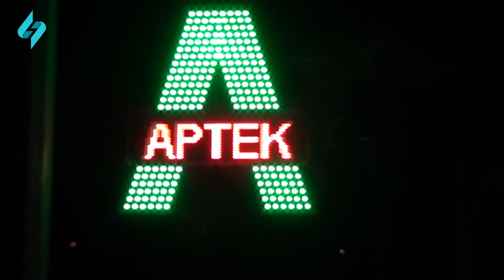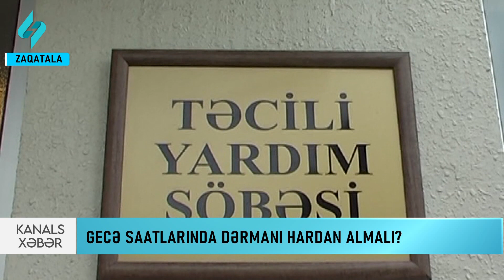Əhalinin dərman preparatları ilə təminatında çətinliklər! | Kanal S Xəbər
Bəzi rayonlarda sutka ərzində fəaliyyət göstərən apteklərin olmaması əhalinin dərman preparatlari ilə təminatında çətinliklər yaradır. 131 min nəfərdən çox əhalisi olan Zaqatalada da vəziyyət eynidir. Bəs, gecə saatlarında özünü pis hiss edən insan dərman üçün hara müraciət etməlidir?